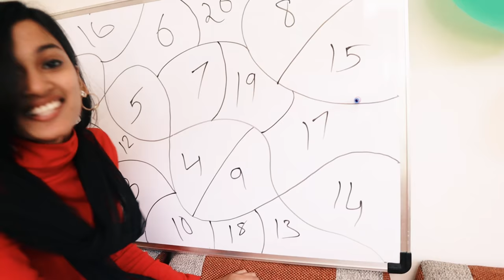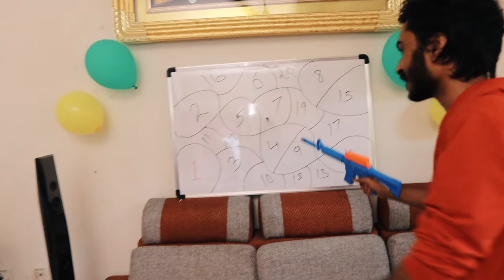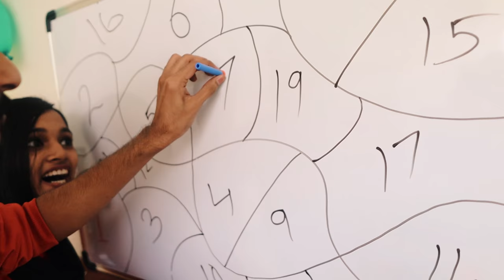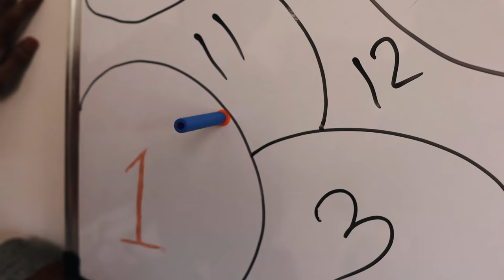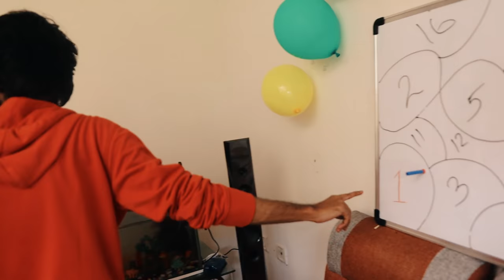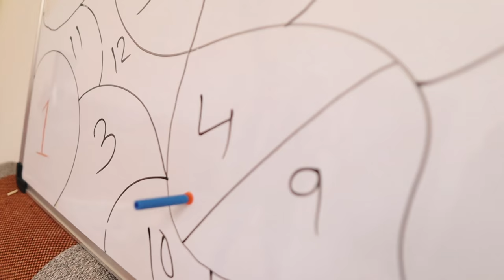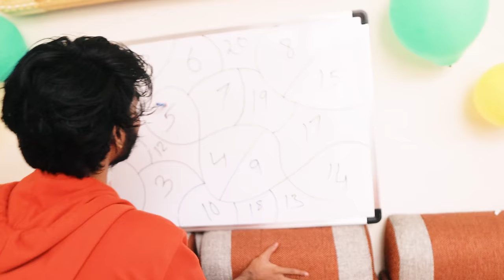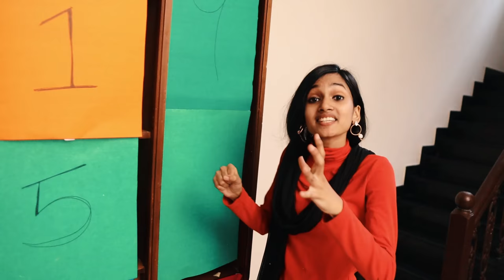അടിപൊളി MYSTERY BOX😱കിടുകാച്ചി SURPRISE 🤩GIFTS🤩UNBOXINGDUDE l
EXTERNAL HD=

2.1 TO 5.1 AUDIO